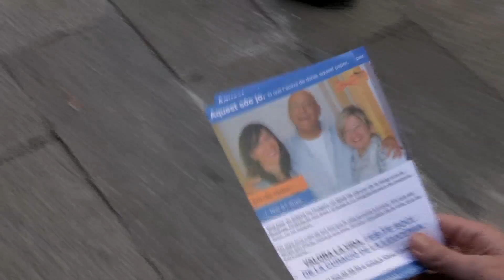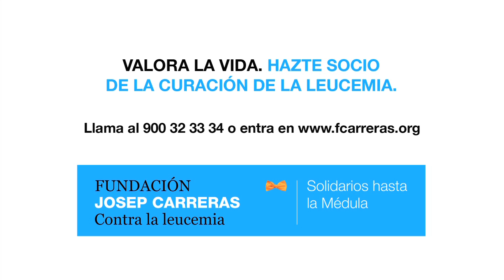Fundación Josep Carreras contra la Leucemia: Experimento Valora la vida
Envia un SMS con la palabra NOLEUCEMIA al 28027 y estarás colaborando a la lucha contra la leucemia. (Donativo íntegro: 1,2€. Disponible para móviles españoles de Movistar, Orange y Vodafone).

'No sabes lo fuerte que eres hasta que la vida te pone a prueba. Ahora, que los tiempos son difíciles, valora lo que tienes. Sonríe y disfruta de la vida que es maravillosa'.

Este es el mensaje que hemos querido transmitir a la sociedad en nombre de todos los pacientes de leucemia con motivo de nuestra campaña de sensibilización anual. Por esto, hemos salido a la calle para decirlo alto y claro haciendo un pequeño experimento.

¿Qué es el experimento 'Valora la vida'?

Barcelona. Mes de enero de 2012. Tres personas de diferentes edades quieren lanzar un mensaje a la sociedad: que estamos en crisis, sí, pero que en lugar de ser negativos, tenemos que dar gracias por lo que tenemos, la salud, ser solidarios y valorar la vida.

Virginia, Yolanda y Victor tienen 32, 24 y 57 años respectivamente. A primera vista nada tienen en común pero resulta que comparten una misma historia. Hace alrededor de 2 años y medio los tres padecían una enfermedad hematológica maligna: Virginia tuvo leucemia, Yolanda y Victor un linfoma. Les hemos propuesto un reto: salir a la calle y transmitir a la sociedad que a pesar de la época difícil que estamos viviendo, sonrían y se den cuenta que la vida es maravillosa. Las personas que se han cruzado con ellos no sabían quiénes eran, sólo recibieron un papel que les llegó al corazón...

El motivo del 'Experimento Valora la vida' no es otro que recaudar fondos y concienciar a la población sobre la lucha contra la leucemia y las demás enfermedades hematológicas malignas. Cada año 5.000 personas enferman de leucemia en nuestro país. Aunque hoy en día el nivel científico y médico de nuestro país es excelente, todavía no consiguen superar la batalla 1 de cada 4 niños y la mitad de los pacientes adultos. En la Fundación Josep Carreras contra la Leucemia perseguimos un objetivo desde hace más de 24 años: que la leucemia sea una enfermedad 100% curable.

Hazte socio de la curación de la leucemia o llamándonos al 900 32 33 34.

* Para tu información, este experimento tiene una importancia doble para nuestra Fundación ya que la idea original es de una de las protagonistas del vídeo, Yolanda Martínez Santiago, una chica de 24 años de Madrid que sufrió un linfoma de Hodgkin. Al finalizar su tratamiento, decidió transmitir a la sociedad su felicidad y salió a la calle a decirlo bien alto. Puedes ver el concepto original de nuestro experimento Evidentemente, Yolanda decidió compartir su idea con nosotros y participar en el vídeo de la Fundación Josep Carreras para sensibilizar y recaudar fondos.

Idea original: Yolanda Martínez Santiago
Realización: Poldo Pomés